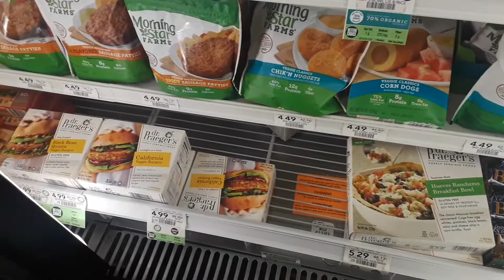Dr Praeger's Veggie Burgers $1.50 at Publix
Dr Praeger's Purely Sensible Foods 8 or 10 oz. BOGO
Buy (2) Dr. Praeger's @ $4.99
Use (2) Click here to print $1/1 Dr Praeger's
OR USE (2) Click here to print $1/1 Dr. Praeger's coupon
Pay: $2.99 for two ~ $1.50 each

Plus Ibotta rebates!
Earn $1.00 when you purchase Dr. Praeger's Veggie Burgers
Earn $2.00 when you purchase Dr. Praeger's Bowls
Earn $1.00 when you purchase Dr. Praeger's Potato Products